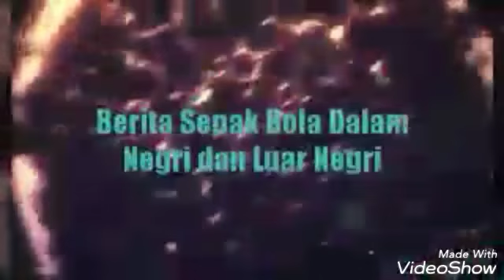jelang hadapi persib bandung aji santoso tebar psywar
Jelang hadapi persib aji santosa lakukan hal ini